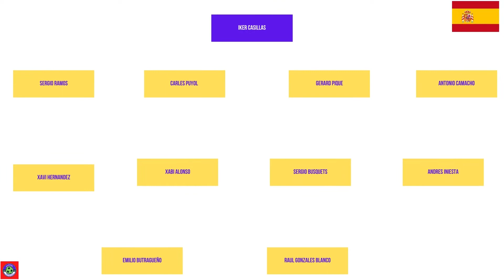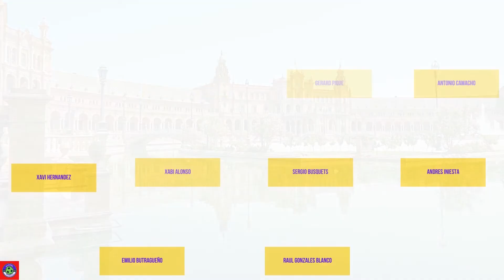L’EQUIPE DE REVE DE L’ESPAGNE !